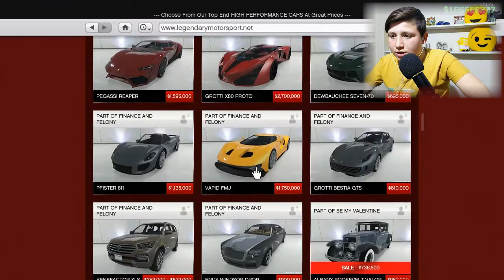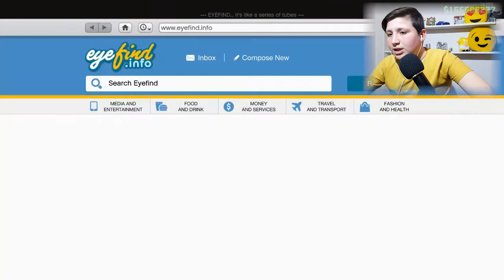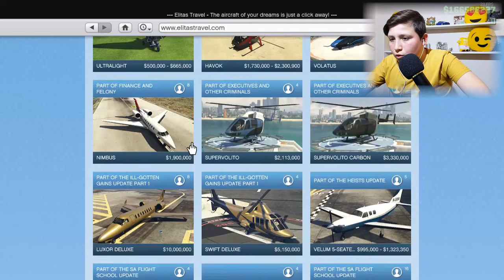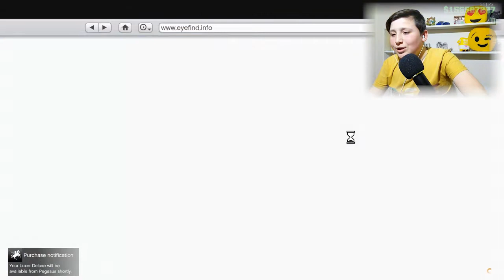GTA 5 ONLİNE`DE EN PAHALI ARAÇLAR OHA 300.000.000$